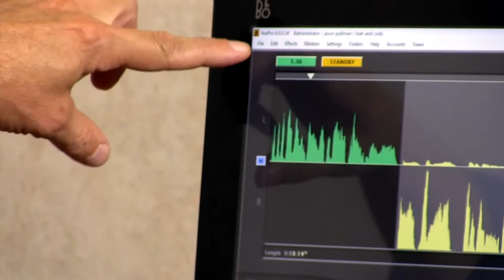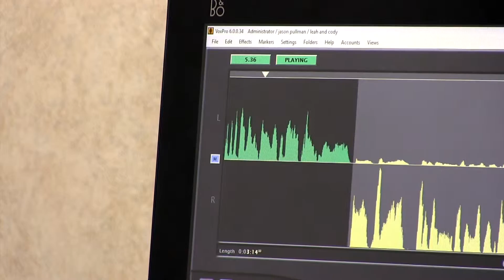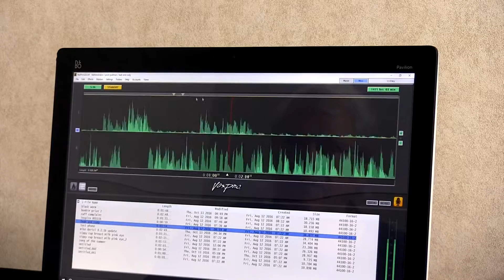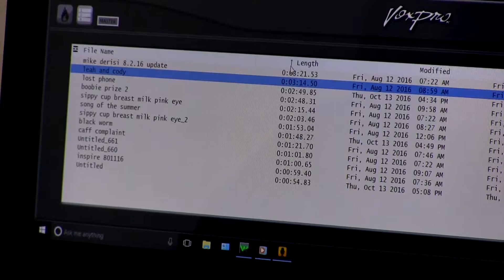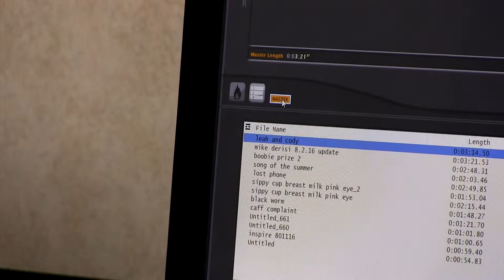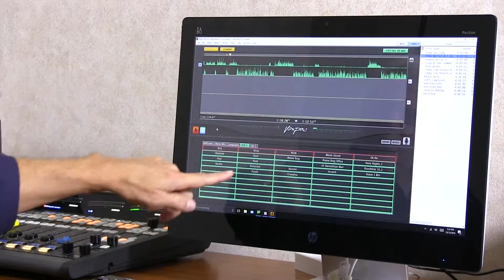VoxPro Classic Mode Tour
Rick Bidlack, the man behind VoxPro's inner workings, gives us a tour of the VoxPro screen in "Classic Mode," describing each feature.